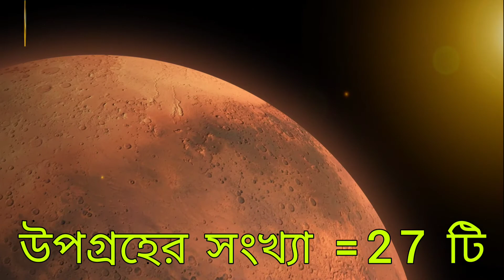অজানা বিজ্ঞান/ইউরেনাস(URANUS) গ্রহের অজানা তথ্য/EPISODE-02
.অজানা বিজ্ঞান#.

TOPIC- ইউরেনাস গ্রহ (URANUS PLANET )

Comments What U Want To Next Video.